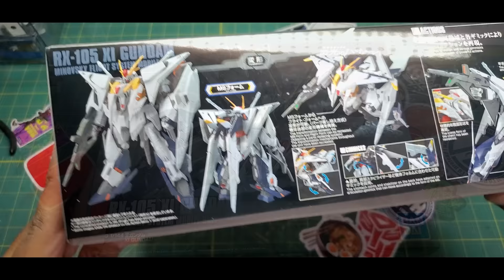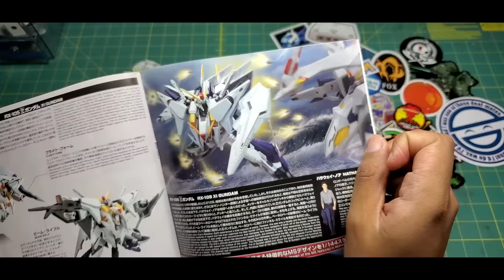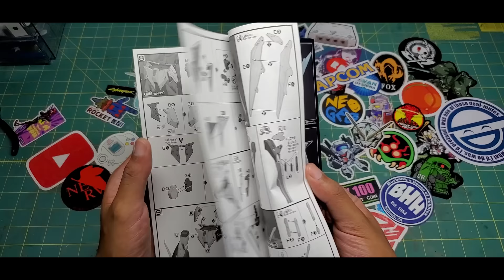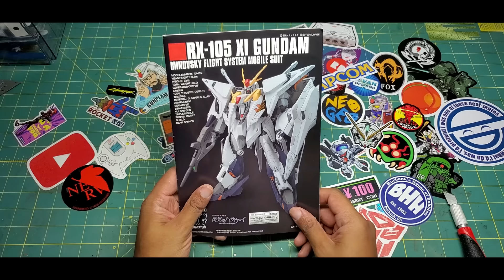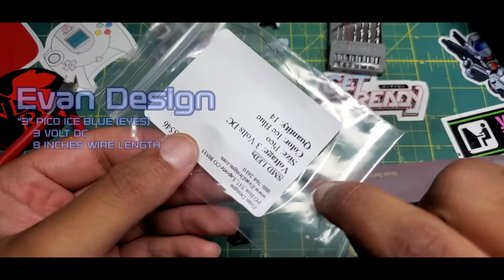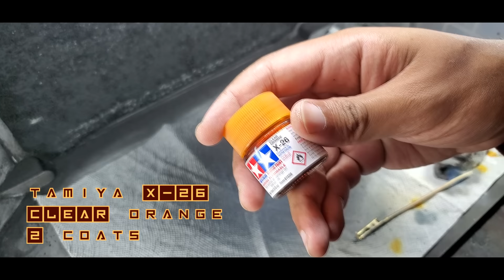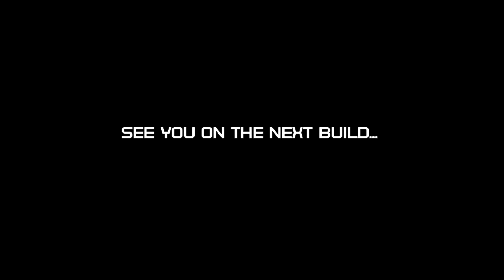RX-105 XI Gundam Hathaway [4K]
Speed Build of the " RX-105 XI Gundam Hathaway " (with custom L.E.D Lights) from Bandai . As always thank you all so much for your patient :3

00:27  ES_Release (Instrumental Version) - Siine
07:08  ES_Trip - Siine
09:57 ES_You Got It (Instrumental Version) - Emmi
13:01 meet-me-in-tokyo by evgeny-bardyuzha Artlist
16:02 show-me-(what-you-got) by baasik Artlist
18:44  ES_Ostersjon - Ooyy
22:27 ES_Bonzai - Giants' Nest
25:15 ES_Swamp Swim - Giants' Nest
28:17 ES_Sunflower - Giants' Nest
32:08 ES_AIWIC - Ooyy
34:44 all-the-way-up---no-lead-vocals by hadar-sopher Artlist
38:38 endless-love by lucky-sound Artlist
41:13 night-of-heroes by francesco-dandrea Artlist